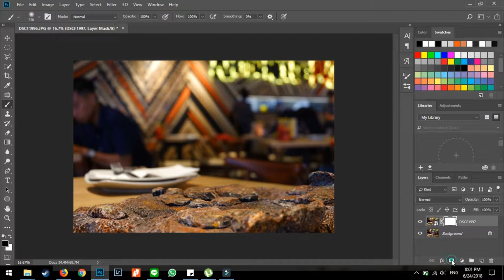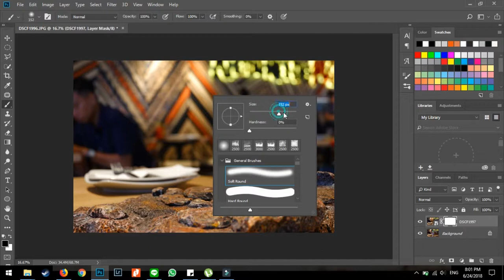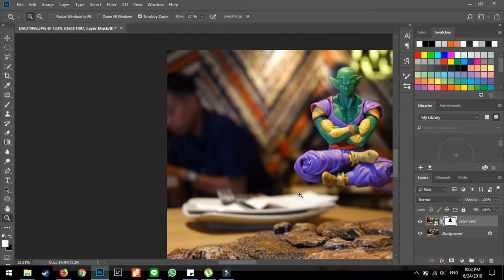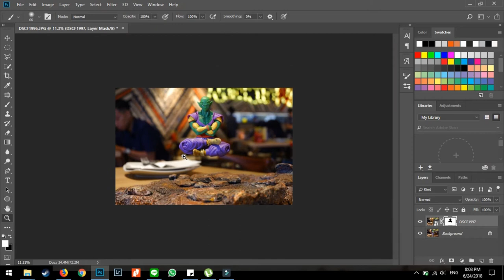Photoshop Tutorial How To Make A Figure Flying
Photoshop Tutorial How To Make A Figure Flying by using 2 layer.
1 photo with figure in it and another photo without figure in it.